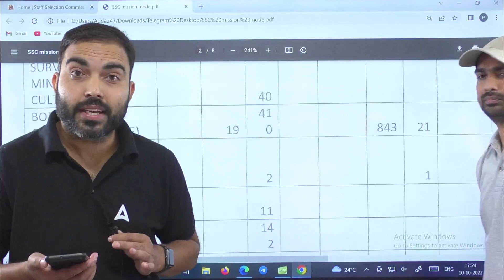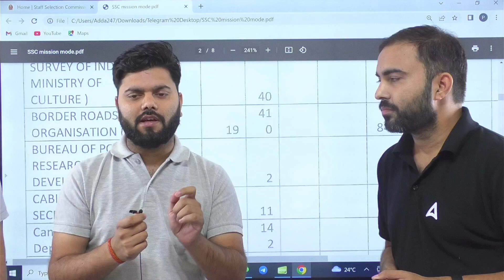SSC JE | SSC JE Vacancy 2022 | Total Number Of Vacancies Disclosed 🔥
SSC JE 2022 | SSC JE Vacancy 2022 | Total Number Of Vacancies Disclosed 🔥 | SSC JE Vacancy 2022 Branch Wise | SSC JE Form Fill Up 2022 | SSC JE | SSC JE Mechanical | SSC JE Civil Engineering | SSC JE MES Vacancy 2022

Hey Everyone, In This Video We Have Discussed About The SSCJE Vacancy 2022. The Number Of SSC JE Vacancies Has Disclosed.

Welcome to Engineers Adda Official Youtube  Channel Where You Get Free Live Classes Of All Engineering Exams like SSC JE, RRB JE, DDA JE, JSSC JE, ONGC, MP SUB Engineer, UPRVUNL JE & All State JE/AE 2022 Exams . Here You All Get Most Experienced Faculty of India.